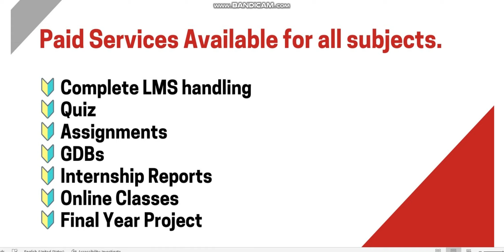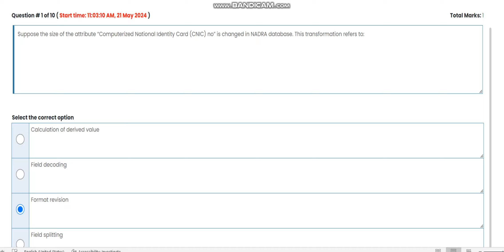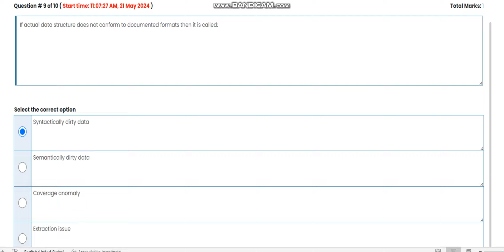CS614 Data Warehousing Quiz 2 Spring 2024 Virtual University of Pakistan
CS614 Data Warehousing
Quiz 2
 Spring 2024

🔰 Quiz
🔰 Assignments
🔰 GDBs